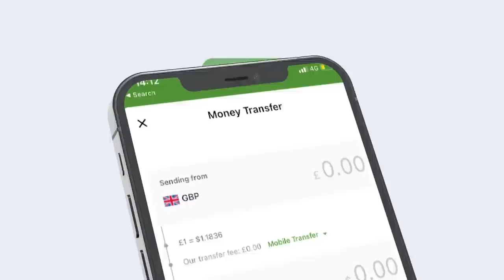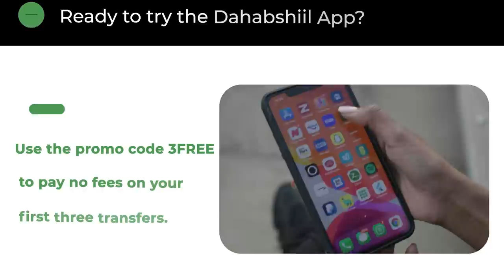Waa kuma Ururka ka waayey 1000 kii qof Borame ee Basaska hargaysa kaga guray?